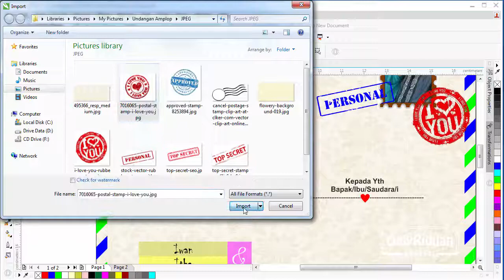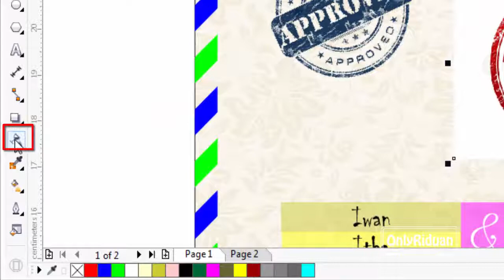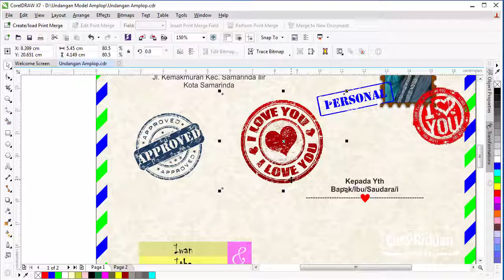Cara Menghilangkan Background Putih dengan CorelDRAW [ Cepat dan Mudah ]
Tutorial ini menjelaskan bagaimana Cara Menghilangkan Background Putih dengan CorelDRAW [ Cepat dan Mudah ].

Semoga Bermanfaat.